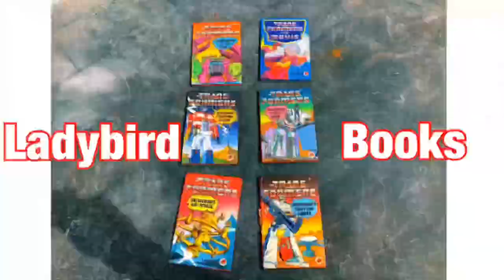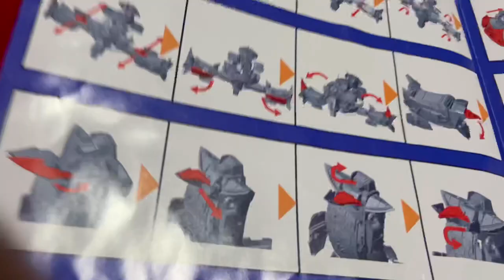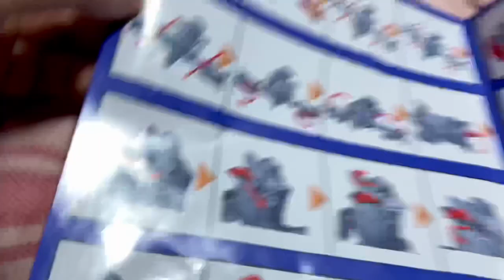01-Studio CELL Unofficial Unicron - The ZV-02 Core Star Lord of Chaos). Part 2.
Part 2 of Simon taking a look at the beast. He’s now the founding member of the flat Unicron society.

Please just let us know!

Everything in this video is owned by Fingers on Plastic and we have the right to use both the intro and outro music, all edited using iPhone apps.

We have permission to use songs included in some videos, as it is part of Apple's iMovie software, here is the license agreement